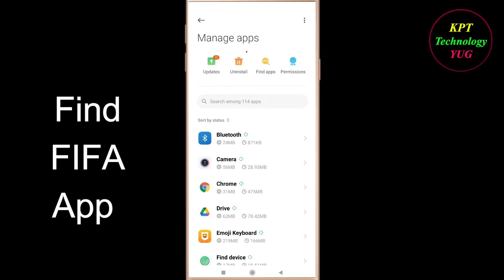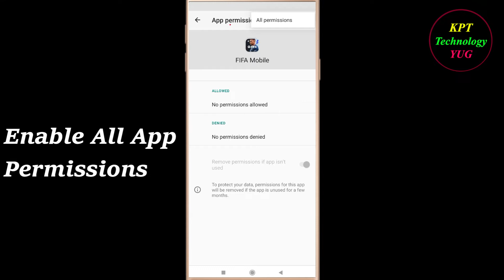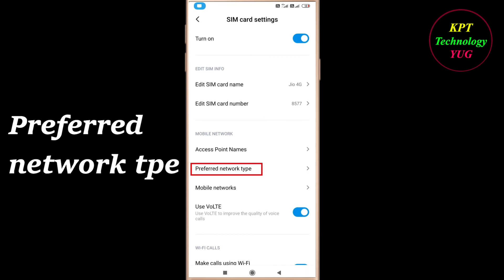How to Fix FIFA App Network Connection Problem in Android & Ios | FIFA Internet Connection Error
In this video, i will show you how to fix / Solve FIFA App Network & Internet Connection Error in Android & Ios Mobile - FIFA App Internet Connection Error. If you are facing same problem in your android mobile then it will help you to get rid of this problem . Just follow the easy steps and tricks to solve this problem .